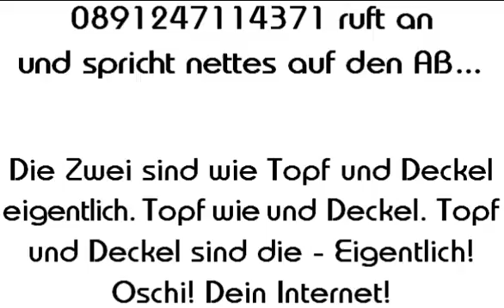Infratest spricht auf Anrufbeantworter. Werbeanruf auf AB!